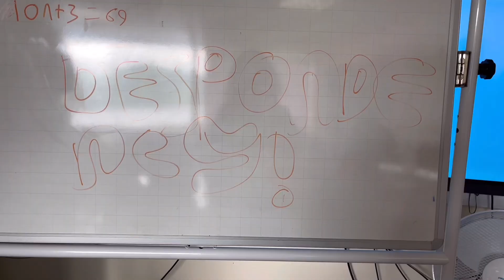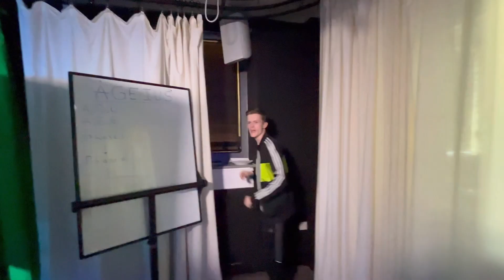Despondency- Blooper Reel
Budget Productions Presents… Despondency- Blooper Reel!

Watch all the bloopers and cut scenes here!!!

Despondency is the funniest short film we’ve filmed to date. And we hope this reel shows it!

Starring:
Adam O’Neill Gibbins
Josh Foxon
Jack Vickers
George Williams
George Grozier